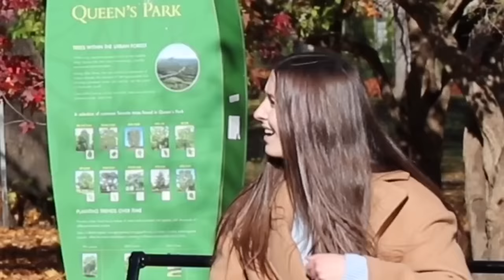Triplets Meeting Triplets Deja Vu Prank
Today we thought we would prank some innocent people at the park by pretending to meet each other for the very first time. We pretended to buy and sell some funny toys off each other. Let's see how tripped out they were!!

We will be putting out tons more of funny triplet pranks!

Videographer:
Ace Kazkayasi
@acekazkayasi on Instagram